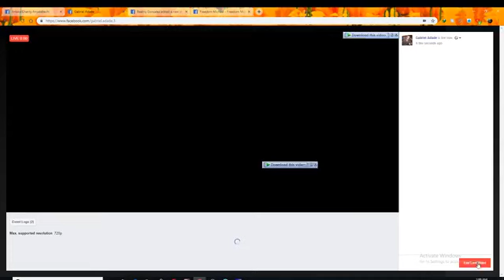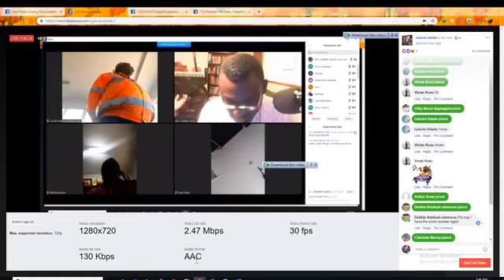WALKING IN SUCCESSFUL LIFE IN GOD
Pastor Gabriel Adade Is The Founder Of Life In Christ Evangelism Ministry Uk. The Ceo And The Founder Of Under (Life In Christ Ministry) He Has Been Living In Berlin Germany And Was Involved With Many Churches Planting In Berlin Germany. The Lord Called Him Into Evangelism In Europe As He Travels As An Evangelist Preaching On The Divine Revelation About End Time Messages. He Teaches on His Online Radio Daily Which Reaches Out The Globe. His Messages Are Centered On Holiness, Righteousness And Truth. With His Prophetic Gifts , Healing And Sound Bible Teacher He Has Been Called To Reach The Saints Youth With Message About Heaven And Hell.